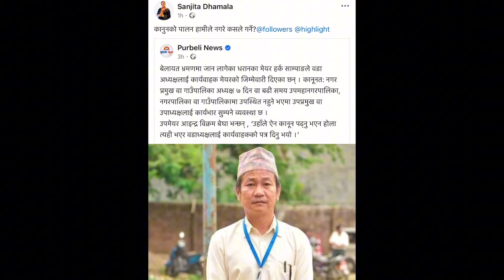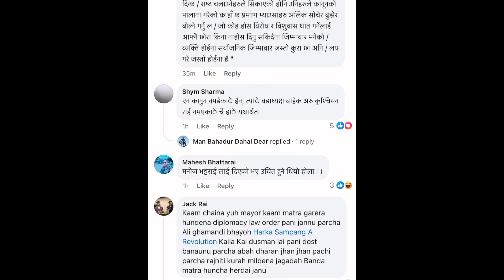संन्जिता धमलाले मेयर हर्क UK जादैगर्दा कानुन पढाईन